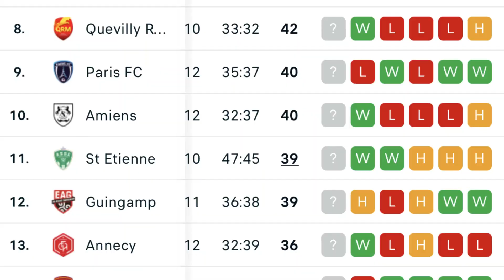🔴Bóng Đá Việt Nam Đứng Trước Bờ Vực Phá Sản | Quang Hải, Công Phượng, Văn Toàn Coi Như "Toang"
chúng tôi cập nhật đến tất cả mọi người thông tin về những cầu thủ của việt nam đang thi đấu tai nước ngoài, theo đó, công phượng, quang hải và văn toàn đều đang bế tắc và không có chỗ đứng tại các câu lạc bộ
Bên cạnh đó, chỉ có Huỳnh Như đang thi đấu thăng hoa tại Lank Fc, hi vọng các cầu thủ nam sẽ ngày càng thành công trên con đường xuất ngoại của mình